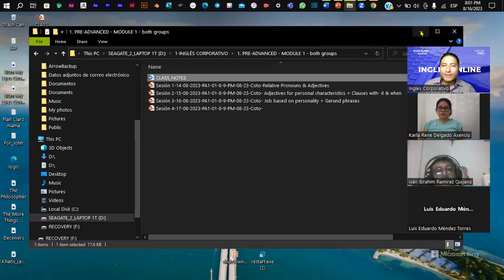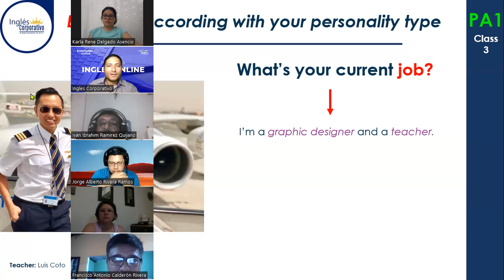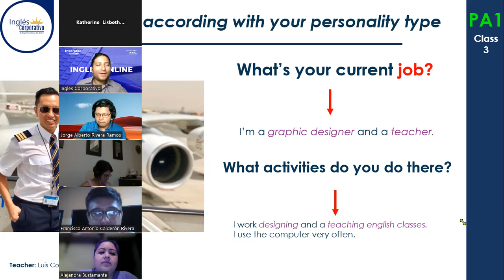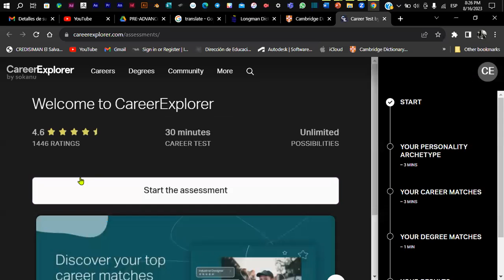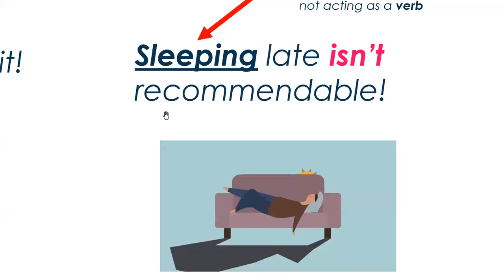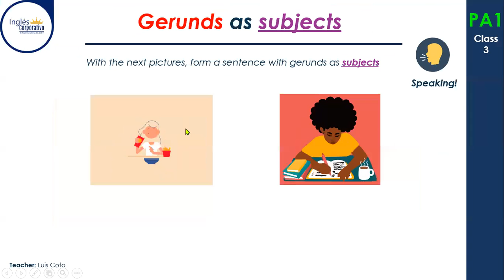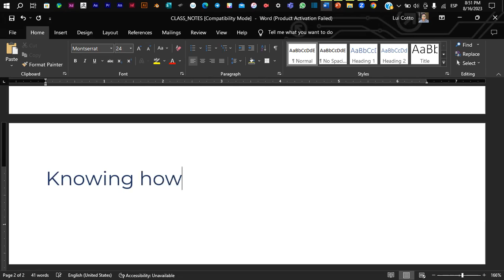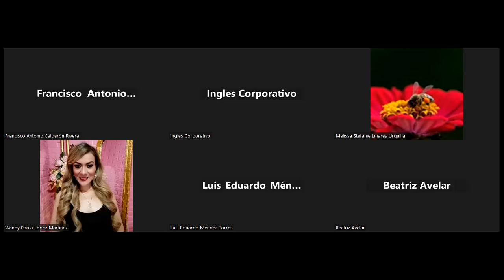Sesión 3-16-08-2023-PA1-01-8-9-PM-08-23-Coto- Job based on personality + Gerund phrases.